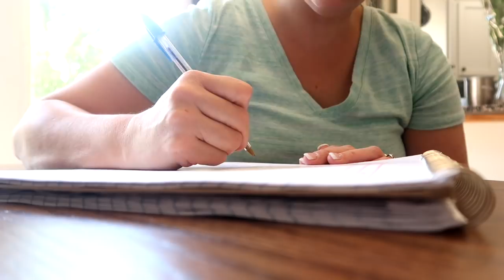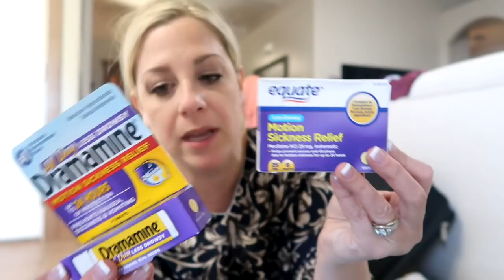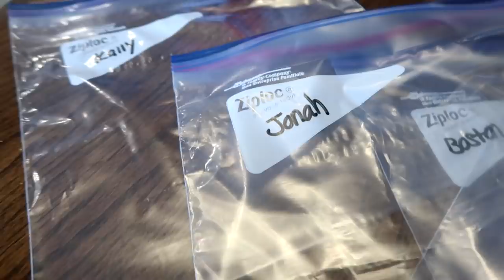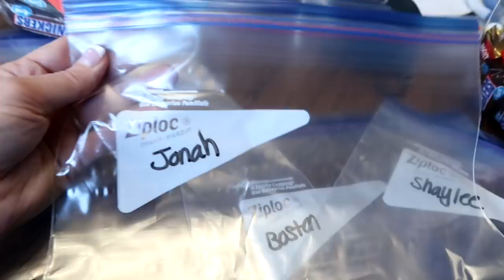Packing For Hawaii / Housewife Life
Join me today as I pack & get the house ready for Hawaii. I also share a Wal-Mart Haul. What do you do to get ready for a trip?